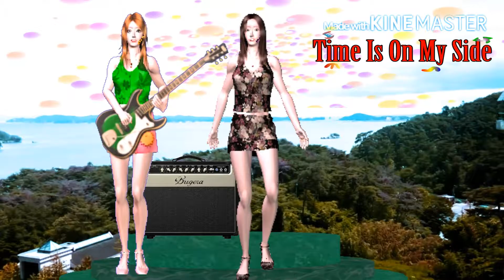Time Is On My Side H04a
The Rolling Stones Cover